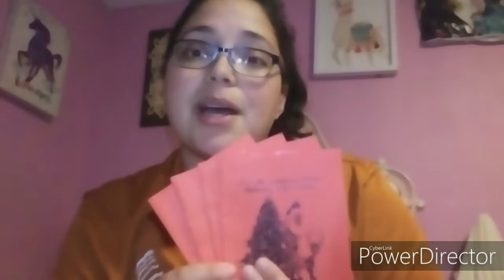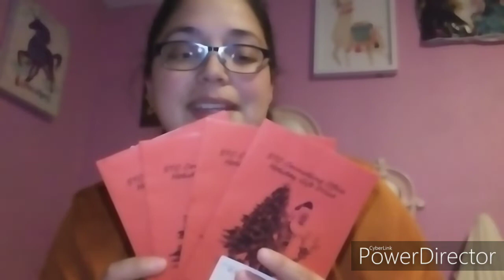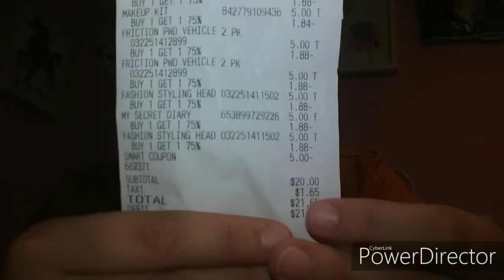This Christmas 💗🎄🎁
✨Wanna say "Thank You"?
Your support helps keeps my channel going 💕

Rebate Apps I Use:
✴️Ibotta
✴️Fetch Rewards
✴️Check Out 51
✴️Saving Star

💲Join FetchRewards💲
Code ➡➡ TE8CW
Check out Fetch Rewards. Turn any grocery receipt into savings!

Code- fp2ndg
➡➡You will earn $20 after redeeming your 1st rebate & I will earn $5 for you joining my team 🤗
❗Let's EaRn some MONEY while we SaVe MONEY ❗